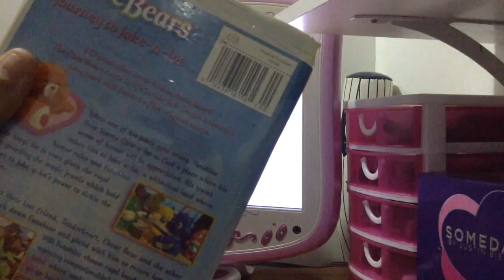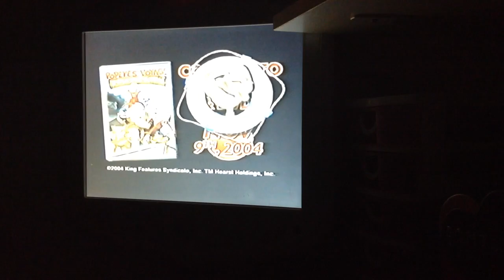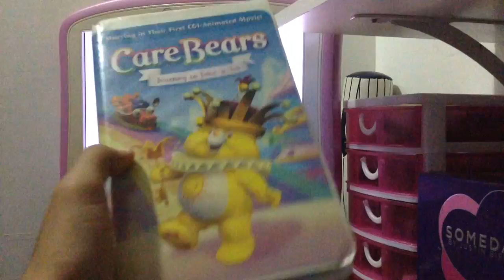Opening To Care Bears Journey To Joke-A-Lot VHS 2004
HI Guys. Back After My 2 Week Break. Here's The Opening To Care Bears Journey To Joke-A-Lot VHS 2004.
1 Warning Screen.
2 Coming Soon On DVD And Video.
3 Popeye's Voyage The Quest For Pappy VHS And DVD Trailer.
4 Feature Presentation.
5 Lions Gate Home Entertainment Logo.
6 F.H.E Family Home Entertainment Logo.
7 Opening To The Movie.
That's All!
This VHS Tape Has No Print Date.